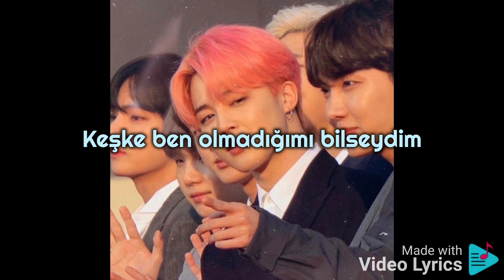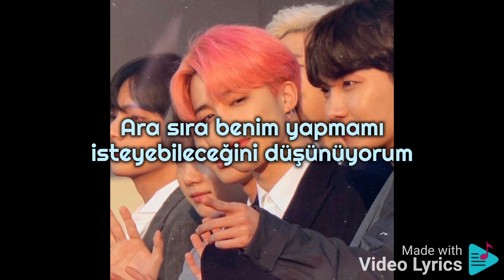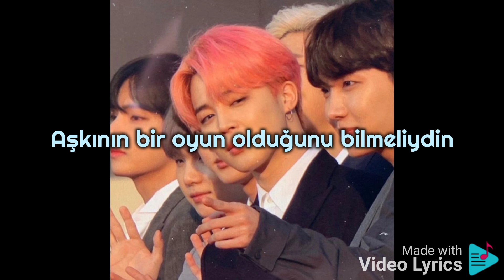Charlie Puth & Selena Gomez - We Don't Talk Anymore | Türkçe çeviri